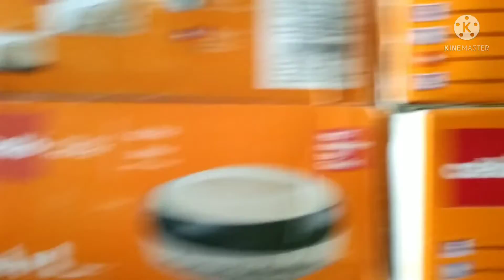pot shop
Name Selva Raj